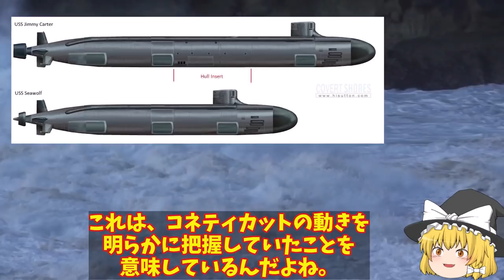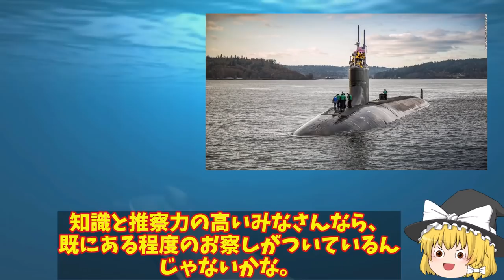米世界最悪の原子力潜水艦シーウルフ水中衝突！どうして中国が焦るのか謎の深まる中での事故は？【ゆっくり解説・軍事News】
引用・転載「出典：海上自衛隊ホームページ」
引用・転載「出典：航空自衛隊ホームページ」
引用・転載「出典：陸上自衛隊ホームページ」